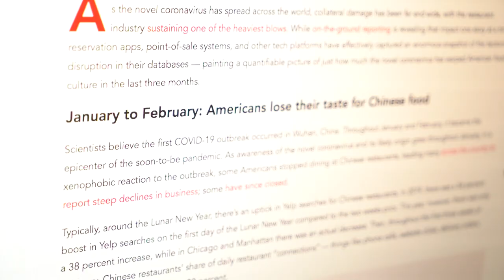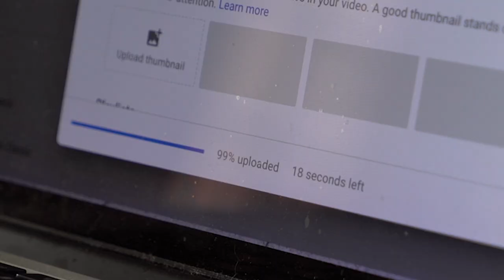CZECH Chef Brings Asian Food & Cooks to Prague | TASTE With Europe Teaser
I filmed with Chef Jiri Stift, who left Communist Czech Republic to not only bring back Asian cuisine, but also cultivate and promote Asian immigrant cooks in his insular country.

I also talk about how there are many other viruses that have spread for much longer than COVID-19 - namely racism. And the latest victim of this virus are people of my own cultural background, Chinese and Asians.

I share how one small, delicious act can help defeat racism and help us travel without ever needing to leave our own homes.

This is a small teaser video for an upcoming episode from "TASTE With Europe," the first season of the "TASTE With Kevin Longa" international food documentary series. More info on that below.

MUSIC
"Kereta Tak Berhenti Lama" by Senyawa (with edits by the filmmaker)

"Sense of Music" by Borrtex

WRITTEN, PRODUCED & DIRECTED by Kevin Longa
EDITED by Emily Lai and Kevin Longa
ASSISTANT TEASER EDITING by Aviva Kirsten

What is TASTE?
TASTE With Kevin Longa (or TASTE, for short) is a documentary series created by filmmaker Kevin Longa that reveals the true, undiscovered stories of the real people who make our food around the globe.

Why TASTE?
We believe that nothing brings people together better than food and stories - especially if you're hungry to explore Beyond the Plate in front of you.

Who is Kevin Longa?
Kevin Longa is an internationally award-winning documentary filmmaker. He explores world cultures through the perspective of food and the lens of the camera.

Kevin has made films ever since he was eight, but it wasn’t until he turned 11 that food entered his consciousness. Obesity plagued his childhood and when a nurse warned him that he was on his way to type two diabetes and daily insulin injections, he was scared straight. He began to change his ways. He exercised daily until butter seeped out of his pores, and learned about food the best way he knew how: through his camera. He created his first food documentary film in high school.

He continues the journey to this day.